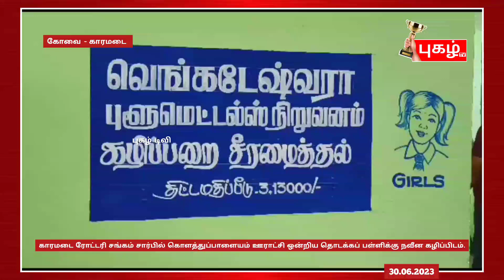காரமடை ரோட்டரி சங்கம் சார்பில் கொளத்துப்பாளையம் ஊராட்சி ஒன்றிய தொடக்கப் பள்ளிக்கு நவீன கழிப்பிடம்...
கோவை மாவட்டம்
காரமடை ரோட்டரி சங்கம் சார்பில் காரமடை அருகே உள்ள குளத்துப்பாளையம் ஊராட்சி ஒன்றிய  தொடக்கப் பள்ளியில் மாணவ மாணவிகள் மற்றும் ஆசிரியர்கள் பயன்பெறும் வகையில்  மற்றும்  ,வெங்கடேஸ்வரா ப்ளூ மெட்டல் நிறுவனம் சார்பில் நவீன கழிப்பிடம் ரூபாய் 4 லட்சத்து 15 ஆயிரம் மதிப்பில் கட்டப்பட்டது அதன் திறப்பு விழா